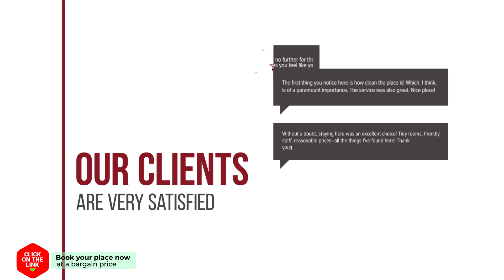Limenaria Apartments hotel review | Hotels in Mochlos | Greek Hotels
Limenaria Apartments hotel video review. Hotels in Mochlos, greek 3 stars hotels.